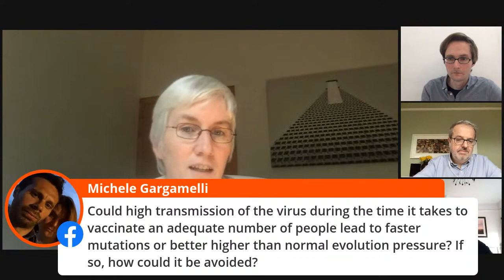Coronavirus variants: ask the experts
In the past few months, several new coronavirus variants from the UK, Brazil, South Africa and the US have been raising concern.

Join The Conversation for a panel discussion with three experts to discuss what we know so far about the new variants and answer your questions.

To read more from today’s experts and to hear about our next webinar, sign up for our daily newsletter